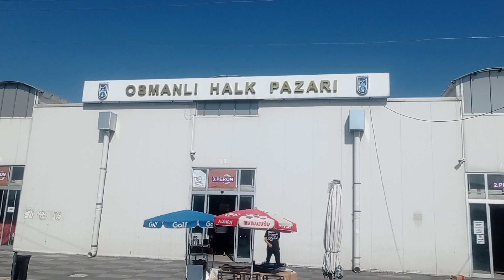Osmanlı Halk Pazarı / Keçiören